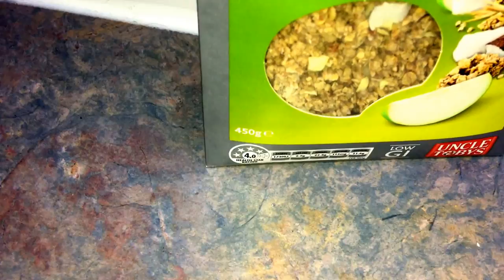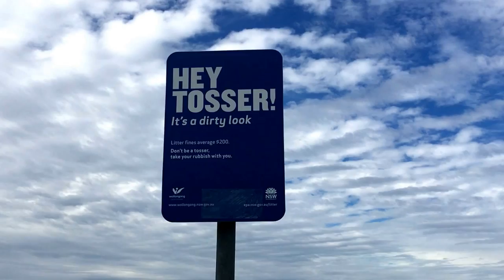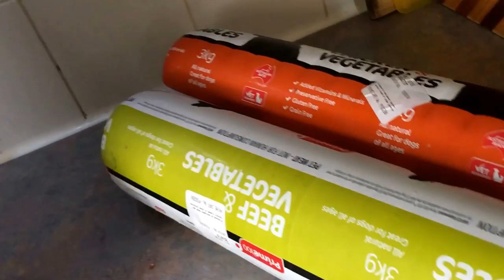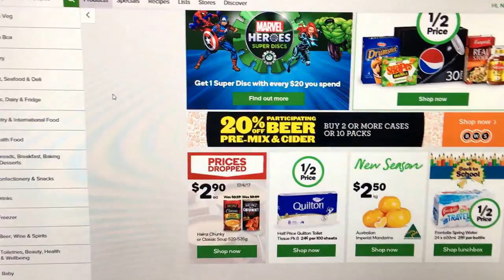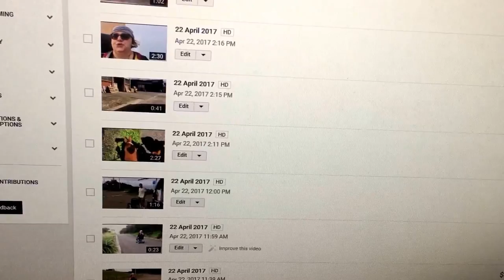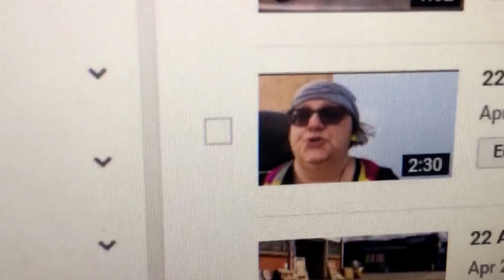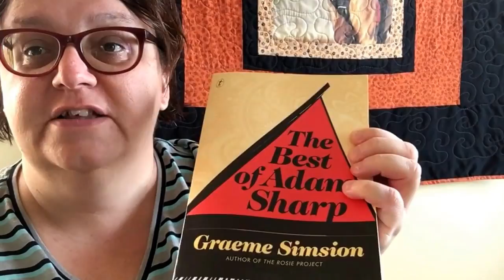It's the Weekend!! From cumquats to campervans . . .I did it all on wheels!!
I shot this vlog over an entire weekend so it is rather long . . .but its a great way to show how I live my life on wheels.

It's a wheely good life!!

Thanks!
Nina